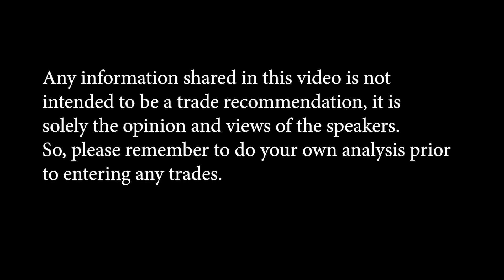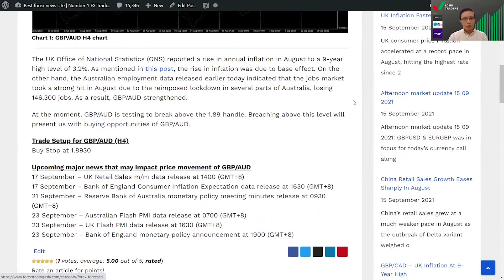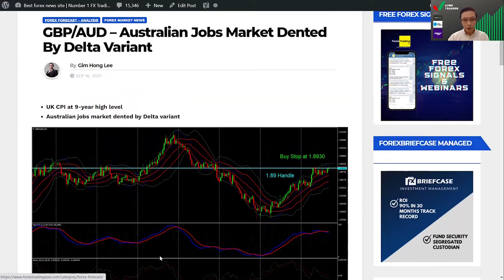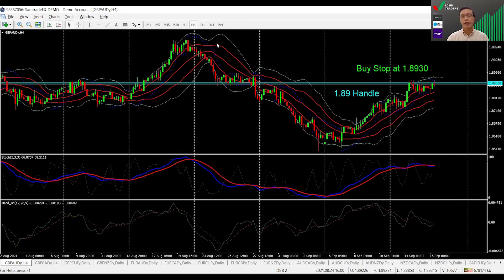Trade Idea - GBPAUD (16 September 2021)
A disclaimer; Any information shared in this video is not intended to be a trade recommendation, it is solely the opinion and views of the speakers. So, please remember to do your own analysis prior to entering any trades.